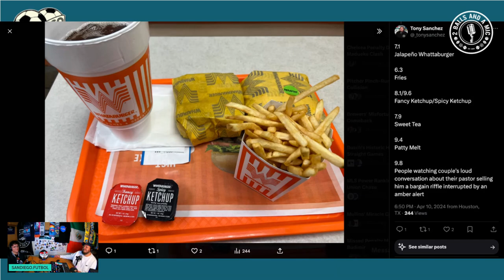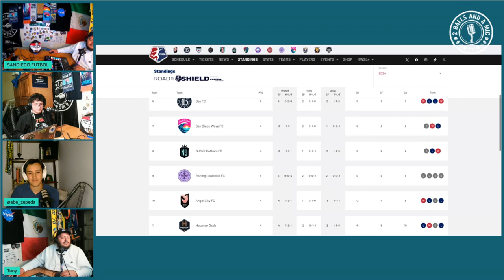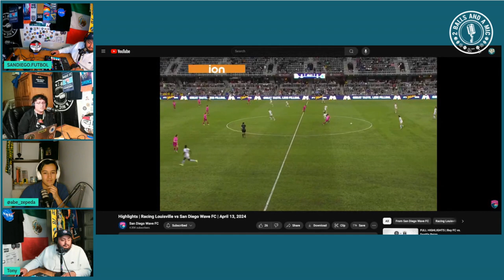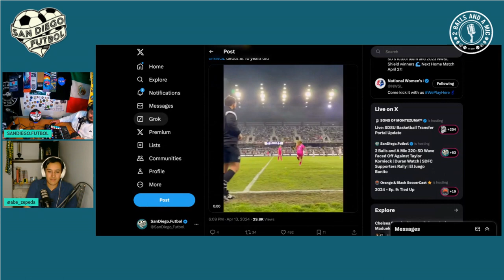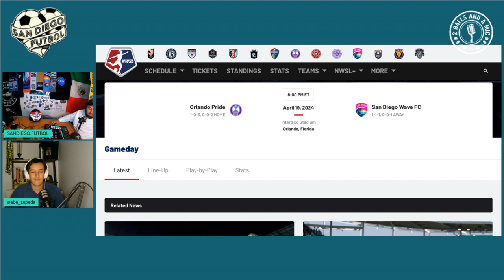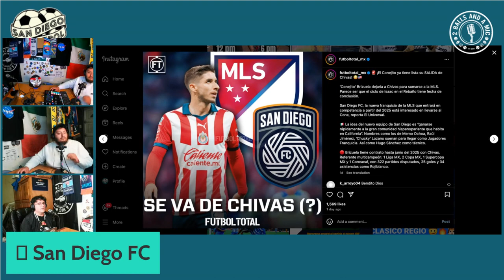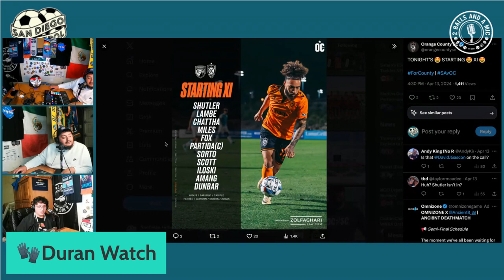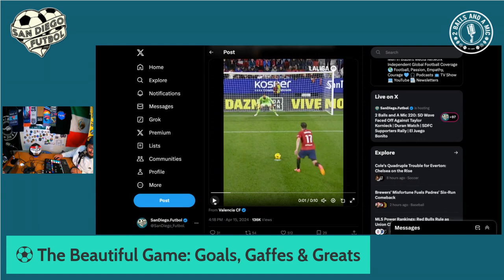2 Balls and A Mic 220: Taylor Kornieck's Revenge Game | Duran Watch | SDFC Supporter Rally